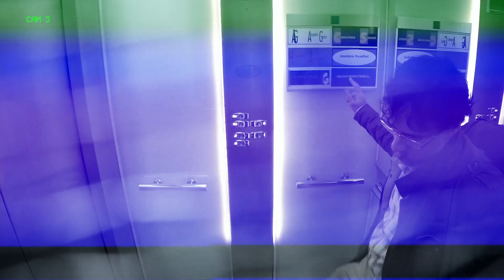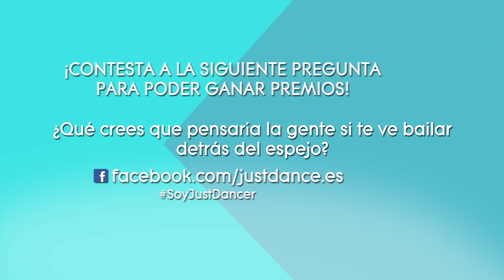JUST DANCE PRESENTA: EXPERIMENTO ASCENSOR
Algunos dejamos de bailar cuando hay gente delante. Con este experimento quisimos ver qué pasa cuando nadie nos ve. ¡No te pierdas los resultados de los experimentos Just Dance!